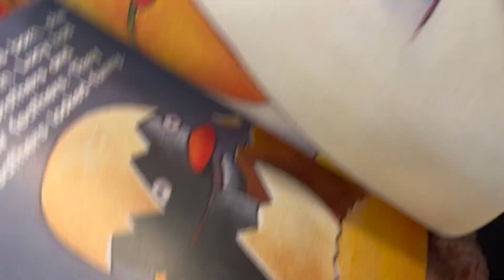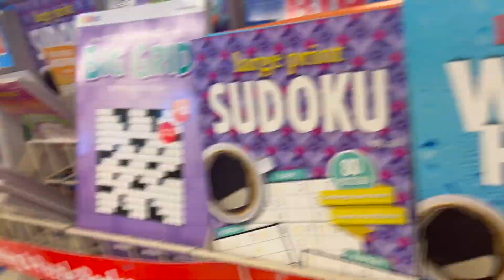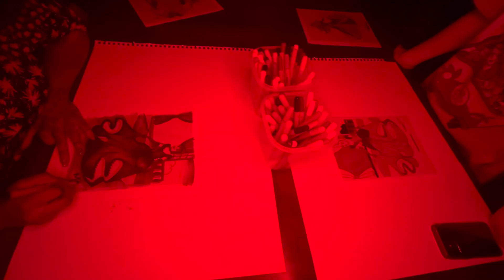Colorblind Coloring Challenge! (Feat. Zero/Eddie)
Hey! Howyadoin?
Yessss, I am aware that most of the video is basically a vlog while gathering what we needed and messing around lol, but we had fun. To just see the challenge itself, just skip to 04:10- Colorblind Coloring

I have searched a lot for this specific challenge, and it just doesn't seem to be a thing or that popular...Idk why because it was super fun. Maybe it's called something else and I just didn't know lol. Anyways, this was one of the most fun challenges I have ever done! Thank you to Zero/Eddie, my friend! Go check out his TikTok: @obs0lete.br4t and I hope to film another video with him in the future!

Editor-Final Cut Pro Trial

Rubber Band-Jackal Queenston
Sophomore Makeout-Silent Partner
Fix You-Coldplay
Streets Remix-Doja Cat
Curb You Enthusiasm Theme

Thank you all for being so understanding and supportive. My old laptop offed itself and said bye so I haven't been editing much, but since I got my new one, I have been grinding away! :)
I have some more fun videos coming soon!!

-M